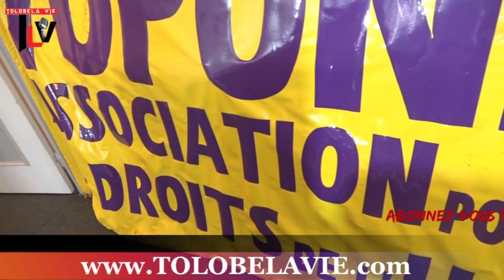TLV 15/11/19 PAPY VOLCAN APANZI BA COMBATTANTS + ALOBELI BUZOBA ESALAMAKI NA ARRIVÉ YA F.TSHISEKEDI